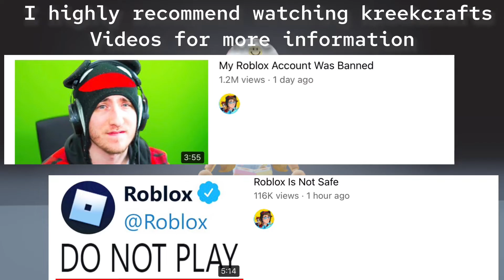Theese roblox games can delete your account 😭😖